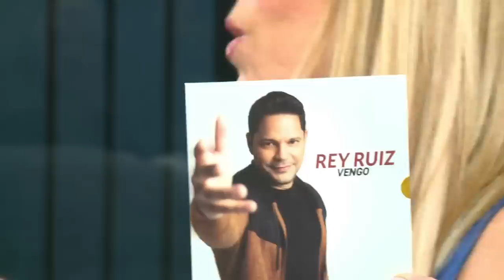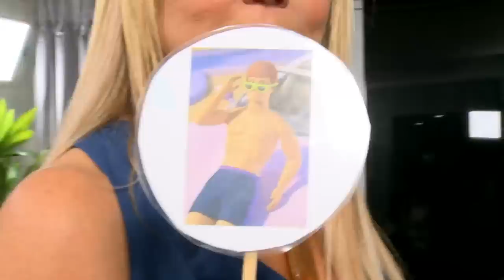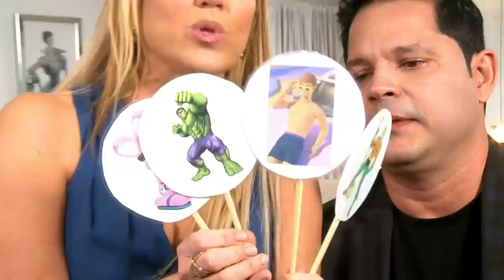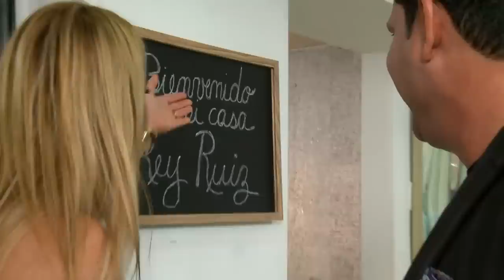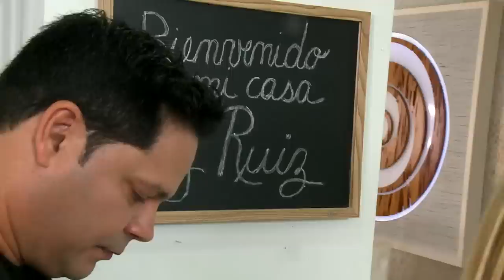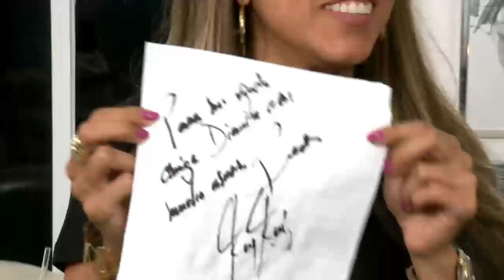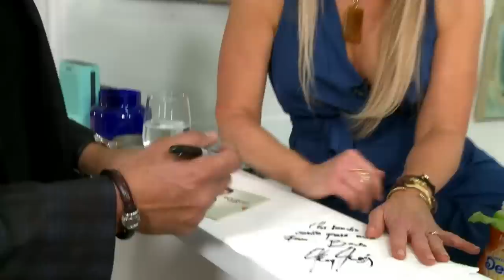Rey Ruiz "El bombón de la salsa" llega a mi hogar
Bailamos y cantamos sus éxitos, Rey Ruiz el bombon de la salsa visitó mi hogar y nos puso a todos a bailar con sus canciones, además nos presento su nueva canción que esta muy pegajosa VENGO buscala te va a gustar.